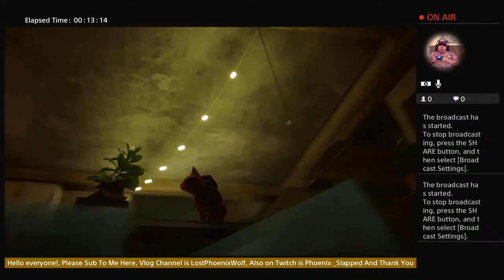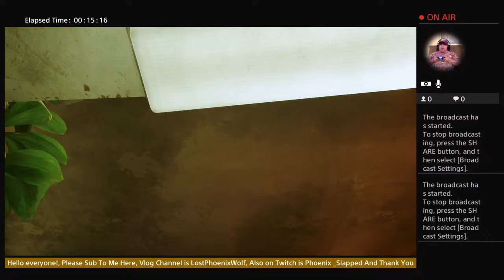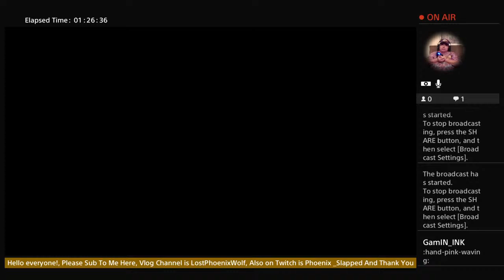Just A Orange Stray Cat (For Jay) Vid 3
skype: emperorlostphoenixwolf

IMVU: LostHeartPhoenixWolf

XBox360: LostPhoenixWolf

XBoxOne LostPhoenixWolf

PS3: LostPhoenixWolf